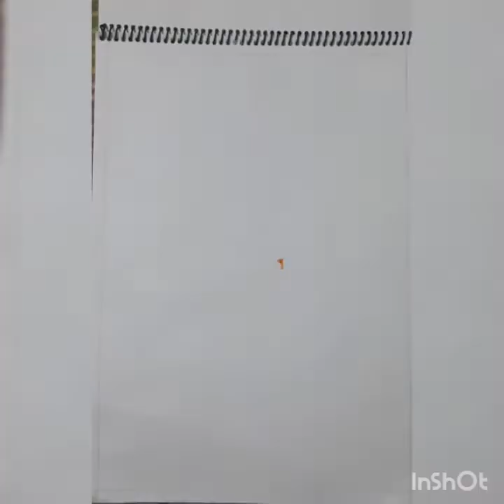Fever of savan MAHADEVA🔱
Hello viewers ❤

In this painting i used acrylic colour.💕

If you like my painting please appreciate me☺